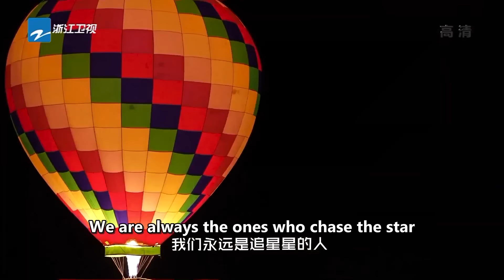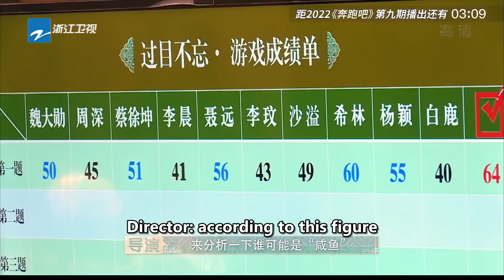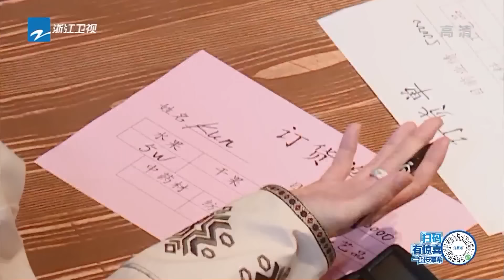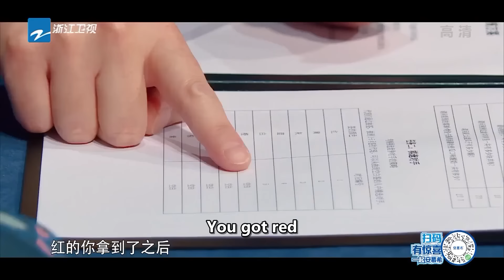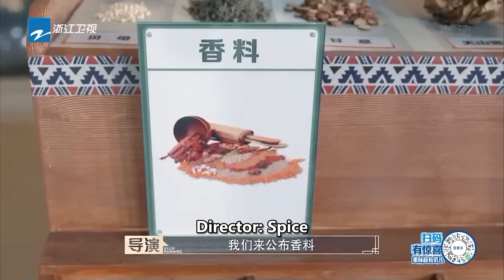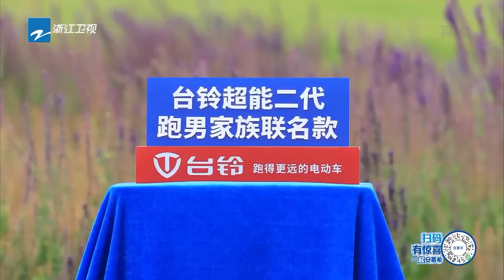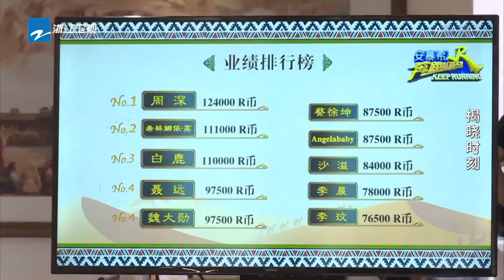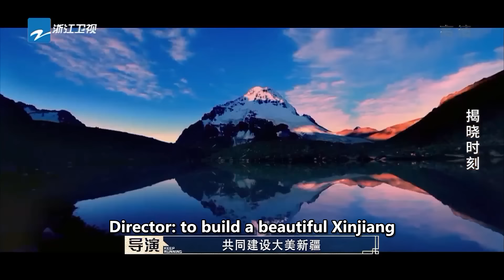[EngSub] “Keep Running S10” EP9 Full-/20220712/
English version will be uploaded next Tuesday at 8：00!